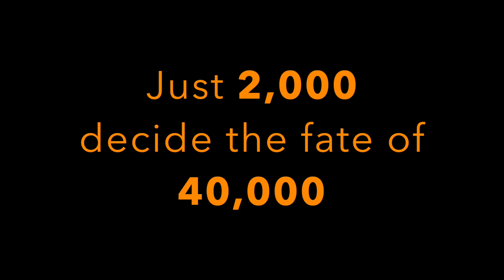Where is the Khalsa? Reform the Gurdwaras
Must watch short compilation clip!